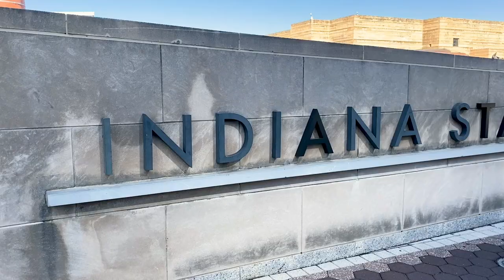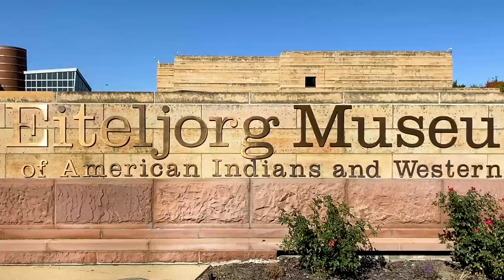5 Obscure Reasons To Like Living In Indianapolis Indiana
5 Obscure Reasons To Like Living In Indianapolis Indiana... If you're thinking of moving to Indianapolis Indiana or know you're going to do so, there are a number of reasons to like living here.  However, many of the reasons to like living in Indianapolis Indiana are easily researched and for the most part... well known.  But, just like other cities, there are things that aren't so easy to research or know unless you spend some time there.  Indianapolis, Indiana is certainly no diferent.  I've been living in Indianapolis Indiana since 1997 and I've learned a tremendous amount in the time since.  Plenty that I couldn't have researched before moving to Indianapolis.  This video will cover five of the lesser known reasons to like living in Indianapolis Indiana.  These are things that you are sure to notice once you've made your move to Indianapolis.  Check it out and let me know what you think!